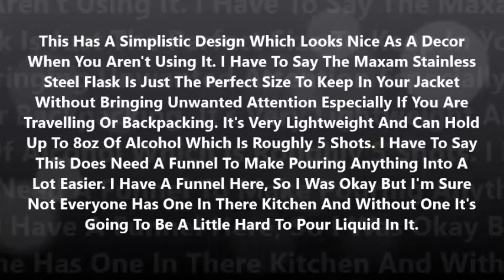Maxam Stainless Steel Flask